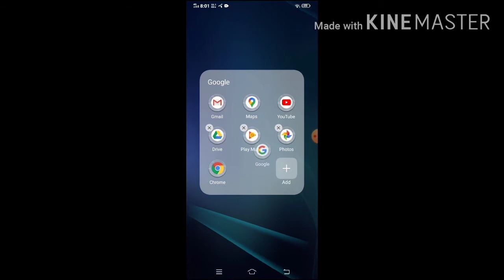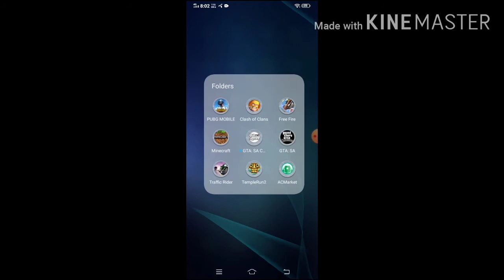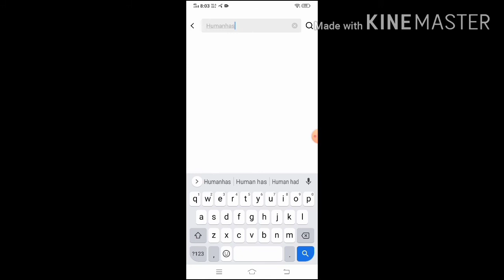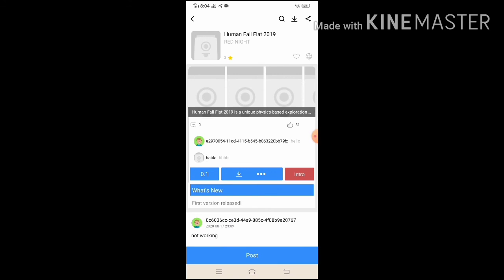How to download Human fall flat in mobile for free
I make side by side comparison videos like these and was wondering if I can prevent them from being striked by putting this in the description; "Copyright Disclaimer Under Section 107 of the Copyright Act 1976, allowance is made for "fair use" for purposes such as criticism, comment, news reporting, teaching, scholarship, and research.